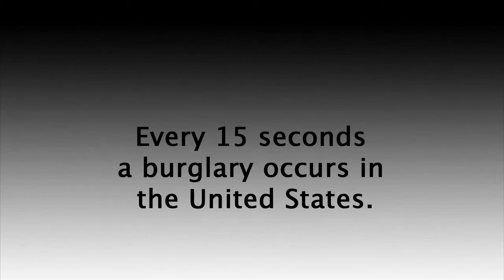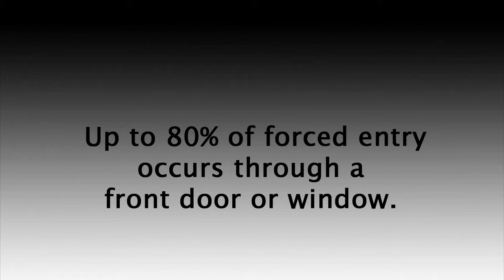Security Door Guards | The OnGARD Brace Prevents Burglaries & Home Invasions.